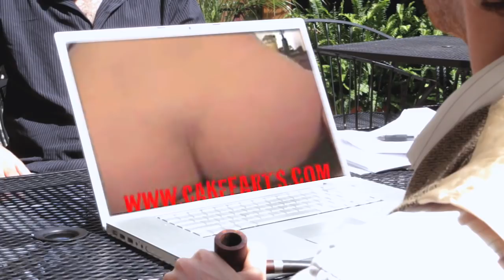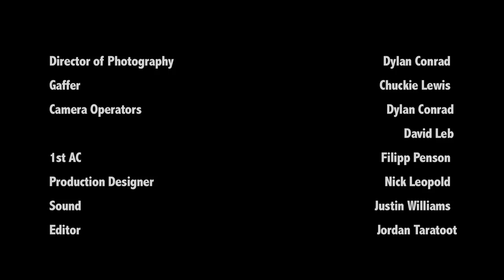8 1/2" (Intended for Mature Audiences) (2010)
World famous porn star DUSTY DIAMOND (Joe Flanders) is dying. Before he passes on, he needs to ensure someone in the Diamond family will carry on his legacy. This is his story.
Directed by Scott Freije       Written by Andrew Porter